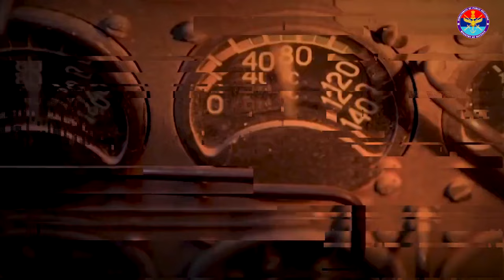Witness The Might Of Indigenous Weapon Systems At Bharat Shakti 2024 | Bharat Shakti Pokhran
PM in Pokhran
Prime Minister will witness a synergised demonstration of indigenous defence capabilities in the form of a Tri-Services Live Fire and Manoeuvre Exercise at Pokhran, Rajasthan.

The exercise ‘Bharat Shakti’ will have on display an array of indigenous weapon systems and platforms as a demonstration of the prowess of the country, premised on the nation’s Aatmanirbharata initiative. It will simulate realistic, synergised, multi-domain operations displaying integrated operational capabilities of the Indian Armed Forces to counter threats across land, air, sea, cyber, and space domains.

Key Equipment and Weapons Systems participating in the exercise include T-90 (IM) Tanks, Dhanush and Sarang Gun Systems, Akash Weapons System, Logistics Drones, Robotic Mules, Advanced Light Helicopter (ALH) and an array of unmanned aerial vehicles among others, from Indian Army showcasing the advanced ground warfare and aerial surveillance capabilities.

Indian Navy will be showcasing Naval Anti-Ship Missiles, Autonomous Cargo Carrying Aerial Vehicles, and Expendable Aerial Targets, highlighting maritime strength and technological sophistication. Indian Air Force will be deploying the indigenously developed Light Combat Aircraft Tejas, Light Utility Helicopters, and Advanced Light Helicopters, demonstrating air superiority and versatility in air operations.

In a clear indication of India's readiness to confront and overcome contemporary and future challenges with home-grown solutions, Bharat Shakti highlights resilience, innovation, and strength of India's domestic defence capabilities on the global stage. The programme exemplifies the nation's strong strides towards Aatmanirbharta in defence, by showcasing the might and operational prowess of the Indian Armed Forces and the ingenuity and commitment of the indigenous defence industry.